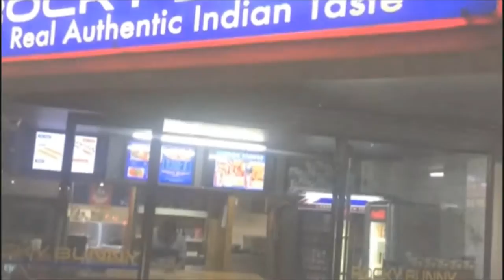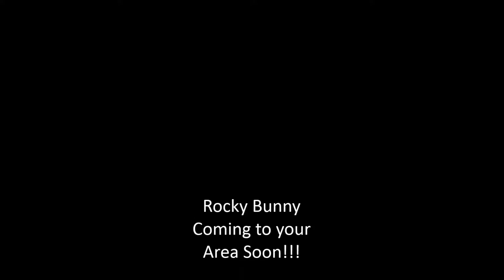Rocky Bunny - Real Authentic Indian Taste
Rocky Bunny Chow - Is becoming South Africa’s most popular meal. Millions flock here to taste our Bunny Chow experience, whether it be locals or international tourists. The real Bunny Chow experience is when selected spices, authentic ingredients, fresh bread and that secret Indian recipe are combined together. The art of the perfect Rocky Bunny Chow can only be perfected by some selected Indian chefs in South Africa. Sink your taste buds into the real flavoured meal. ROCKY BUNNY offers you mouth-watering meals. High quality products, best ingredients and perfected taste. We have been in the food franchise industry for many years, with extensive knowledge on Food preparation, quality control and maintaining a high standard, with superb service delivery.

With this knowledge and extensive market research we launched the “Rocky Bunny” franchise. We have developed a unique taste and presentation that perfectly blends fine dining with authentic Indian style and taste.